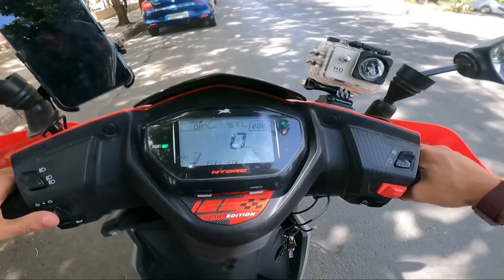Bhai Ye Kiya ho Gaya Bike Ke Sath😤😱 Or police bhi pakdliya 😭😢motovlog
Bhai Ye Kiya ho Gaya Bike Ke Sath😤😱 Or police bhi pakdliya 😭😢

Instagram pe follow karo : I'm on Instagram as maddyy__92. Install the app to follow my photos and videos.